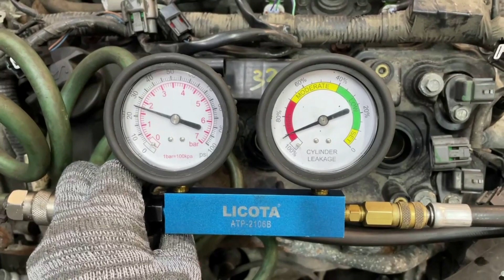Двигатель Nissan VQ35DE для Pathfinder (R52) 2014-2020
Описание двигателя Двигатель Nissan VQ35DE для Pathfinder (R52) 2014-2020
3.5Л. 24V 103001МЛ. 2015Г. КОМПРЕССИЯ: 1Ц:13 2Ц:11 3Ц:12.5 4Ц:13 5Ц:13.5 6Ц:13 VQ35DE 10102JKP0A ЕСТЬ ВИДЕООБЗОР ДВИГАТЕЛЯ